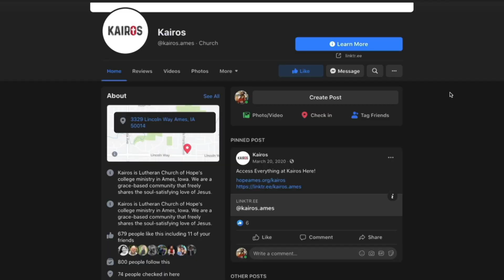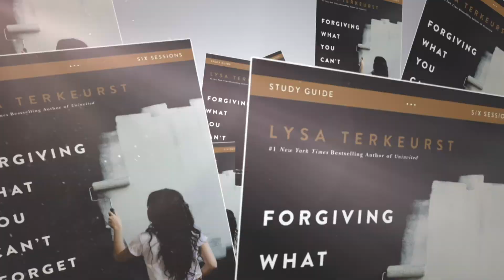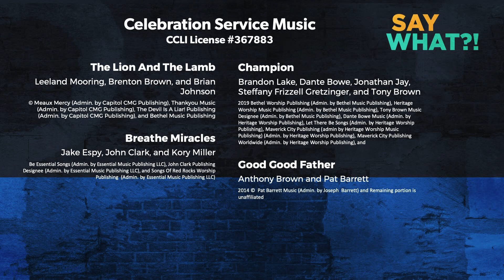10.03.2021 Sun. 5:00 PM | "When You Pray Close the Door!" | Jeremy Johnson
Pastor Jeremy Johnson preaching Sunday, October 3, 2021 at Lutheran Church of Hope in West Des Moines, Iowa